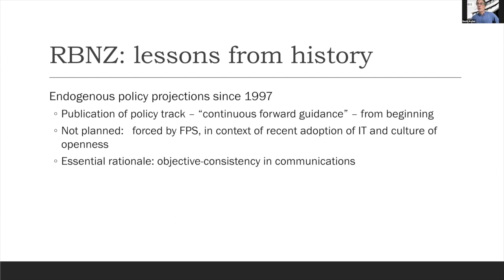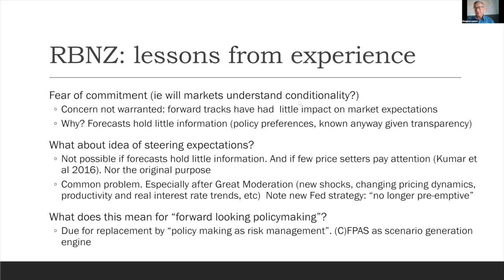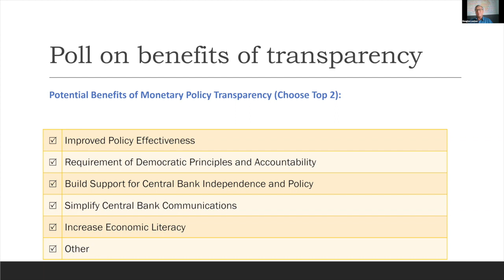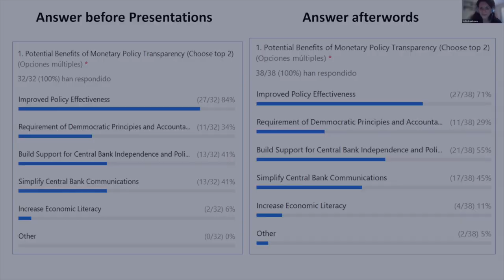David Archer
Round Table “Communication of future paths of monetary policy rate”
Panelist: David Archer

24th Central Bank Macroeconomic Modeling Workshop